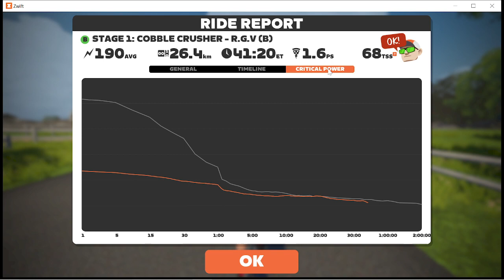How long can i stick with prime time CAT B racers?! zRacing RGV - Weds 18:11UTC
Feeling a bit crazy this evening, so I'm jumping in with the Cat-B race on Stage-1 of zRacing Cobble Crushers series!! How long can I stick with the front pack? Can I get a new FTP PB? Will I die? All reasonable questions!